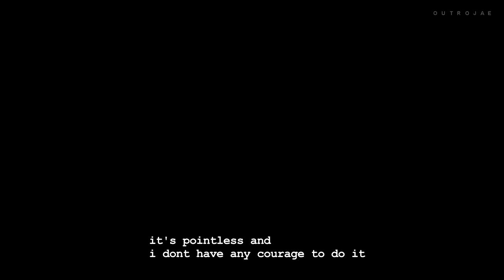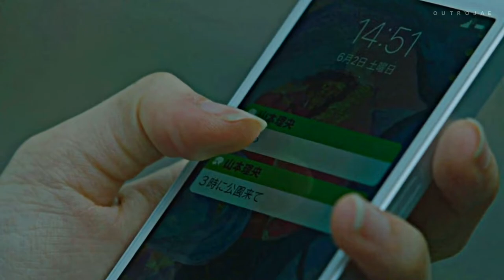akari & rio - time lapse [ omoi omoware furi furare ]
[ hd + earphone ]

program : sony vegas 13
audio : taeyeon - time lapse

guess who's keep rewatching a movie just for the vibes (and the actor) only... definitely would make another takumi's edit after this, if i could spare some time the next one wont take a year long i guess😆